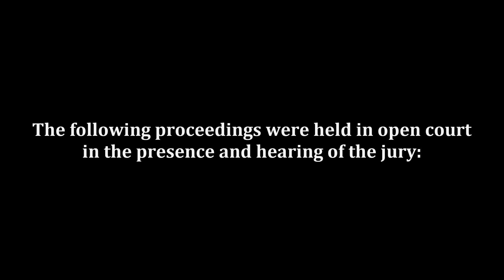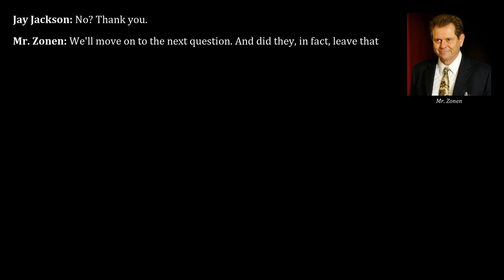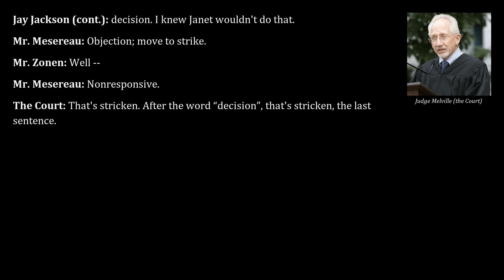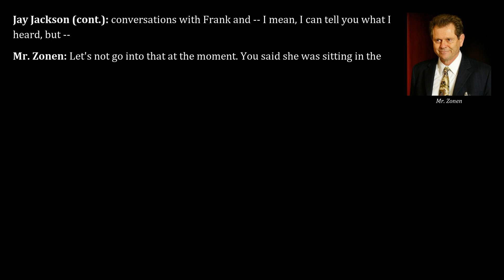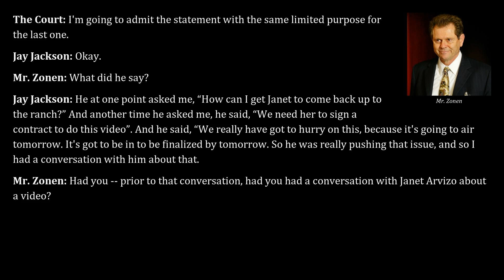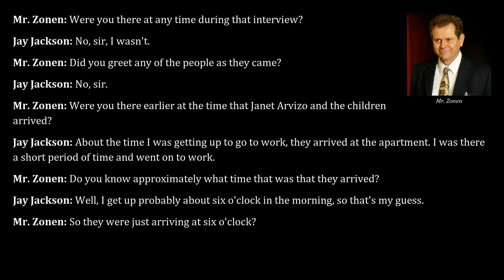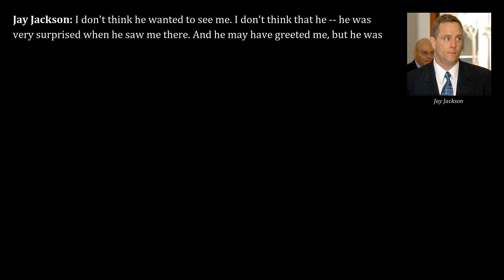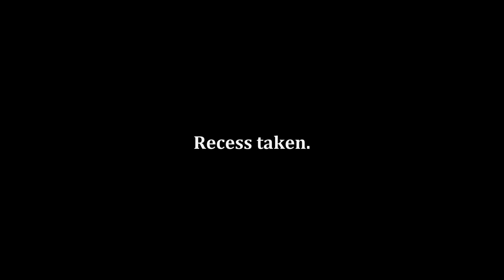Michael Jackson 2005 Trial, Day 29, Part 1 | Jay Jackson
Transcripts from Apr 12, 2005, of the trial "People v. Jackson" read aloud, part 1. Direct examination of Jay Jackson by Ron Zonen of the prosecution.

Jay Jackson: A Major in the Army reserve for 23 years, Jackson met Janet Arvizo in July of 2002 and married her on May 29, 2004. When marrying, Janet Arvizo changed her name to Janet Jackson.